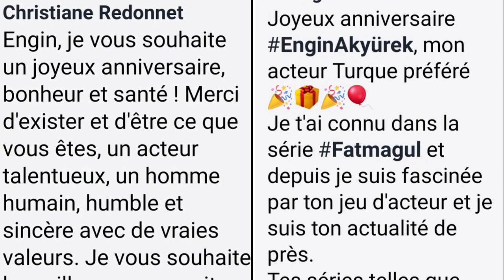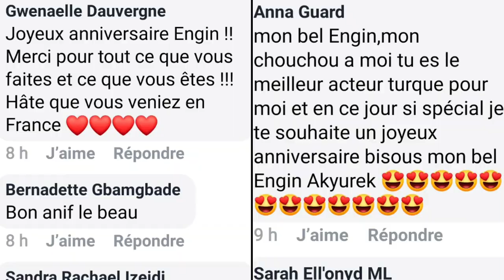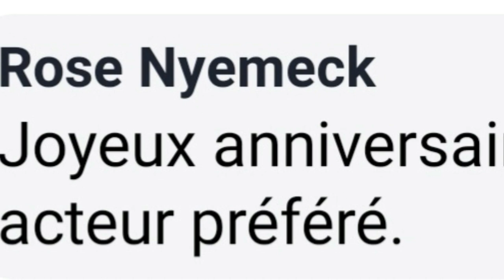Engin Akyürek - Joyeux Anniversaire 🎂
Tous nos vœux les plus chers pour son anniversaire.